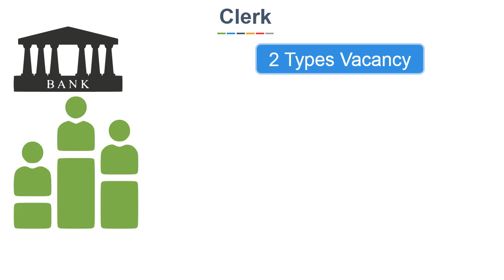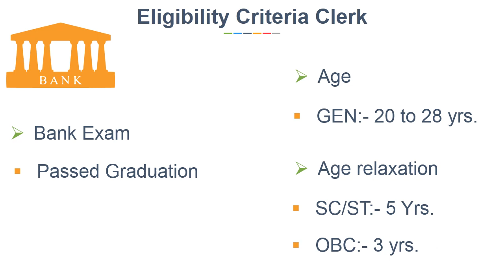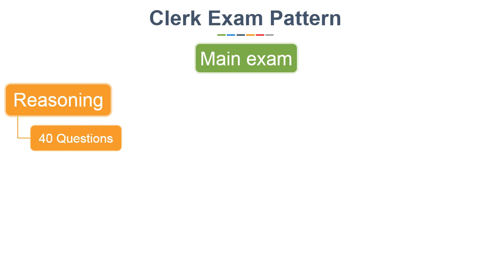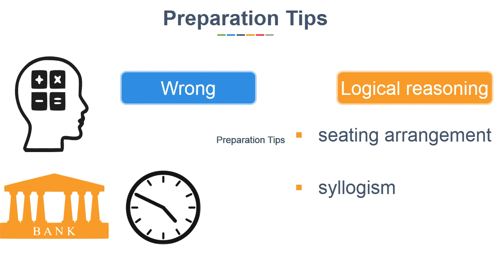जानिए Bank में Clerk कैसे बनते है | How to become Clerk in bank